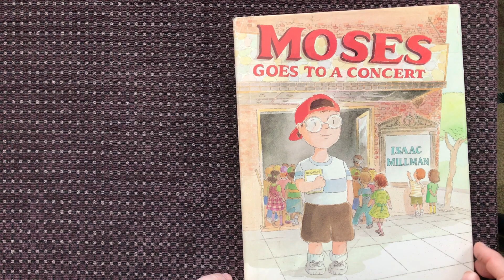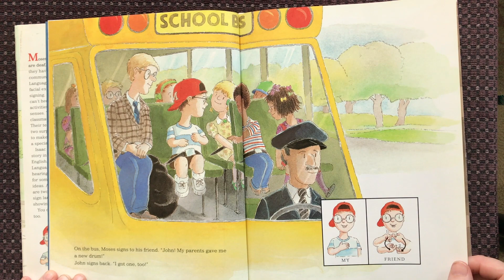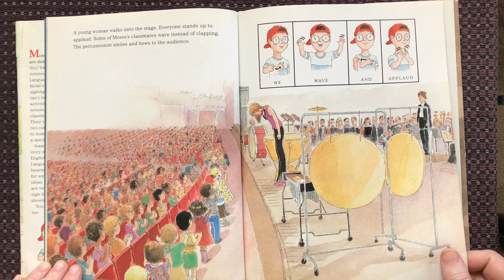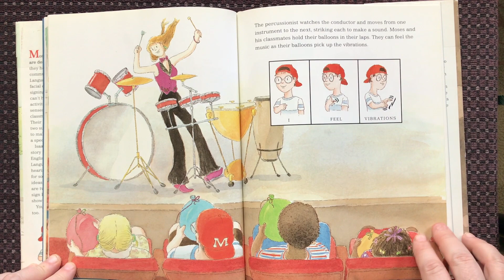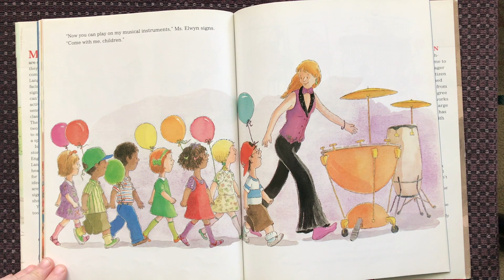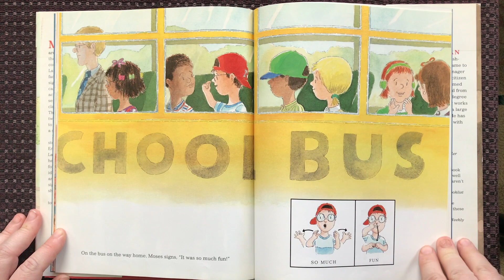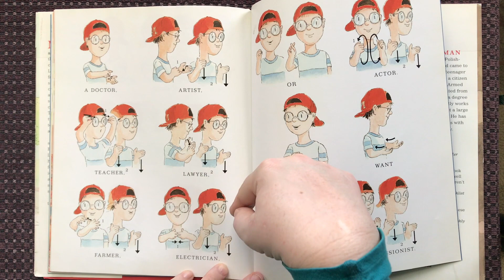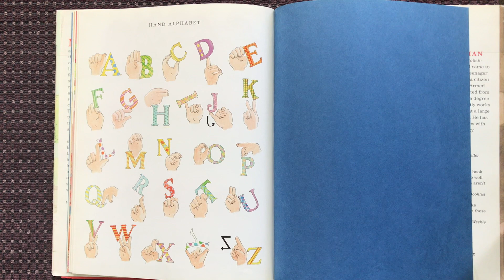Moses Goes to a Concert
This is a read-aloud of the book, Moses Goes to a Concert, by Isaac Hoffman.